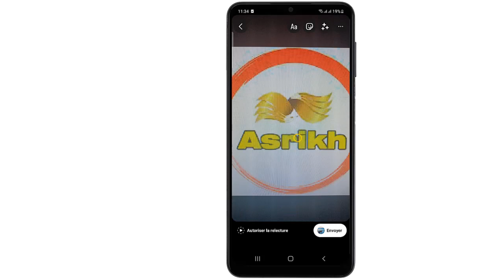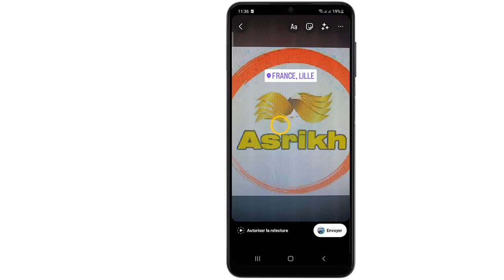Comment partager sa localisation sur Instagram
Si vous cherchiez un moyen d'apprendre comment envoyer une localisation sur Instagram ne vous inquiétez plus : nous sommes là pour ça

Ajouter une localisation sur Instagram comment ça marche ?
Saviez-vous qu'il est possible de partager votre localisation sur Instagram ? Dans cette vidéo, nous allons explorer comment le faire facilement. Vous saurez comment partager votre emplacement et comment ajouter un lieu à vos publications. Alors, prêt à apprendre ? Commençons ! Alors comment créer une localisation sur Instagram ?

Alors, les amis vous êtes pressées pour savoir comment mettre sa ville sur Instagram et comment partager ma position sur instagram

Localisation Instagram comment ça marche ? Comment envoyer sa localisation sur Instagram ?
Partager sa localisation sur Instagram est une fonctionnalité pratique pour partager le lieu où vous vous trouvez avec vos abonnés. Pour ajouter votre localisation à une photo ou une vidéo, il vous suffit de rechercher la localisation souhaitée lorsque vous publiez le post et de la sélectionner. Une fois cela fait, vos abonnés pourront voir où vous étiez lorsque vous avez posté le contenu. Vous pouvez également partager la localisation de votre compte en ajoutant une localisation à votre profil.

Comment mettre une localisation sur Instagram
Ces instructions vous expliquent comment partager la localisation sur Instagram pas à pas
1- Ouvrez 'Instagram'
2- Appuyez sur l'icône des messages
3- Choisissez une conversation
4- Appuyez sur l'icône de l'appareil photo
5- Prenez une photo ou une vidéo
6- Appuyez sur l'icône des autocollants
7- Sélectionnez 'Localisation'
8- Choisissez un lieu
9- Déplacez le lieu si nécessaire
10 Cliquez sur 'Envoyer'
Alors savez vous comment partager sa localisation sur Instagram, C'est tellement facile que vous l'avez imaginé. N'est-ce pas ?

J'espère que ce Tuto était très utile pour vous et que vous avez appris comment envoyer la localisation sur Instagram

Si vous avez des questions sur le sujet 'comment envoyer une localisation sur Instagram', n'hésitez pas à les poster sur les Commentaires

N'hésitez pas à partager cette vidéo avec vos proches et vos amis pour leur expliquer comment partager sa localisation sur Snapchat

Tuto : comment partager sa localisation sur Instagram

Catégorie : ajouter localisation Instagram

Voir aussi :
Comment envoyer une localisation sur Instagram
comment mettre en couleur la position sur instagram